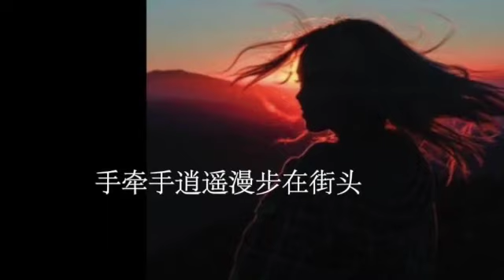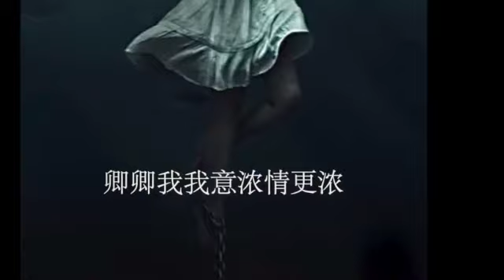旧爱：杨丽珍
09 旧爱：杨丽珍 专辑：陪酒的心情  **028

没想到会是这结果
陪伴在你身边的不是我
在无意之间看见你和她
手牵手逍遥漫步在街头
看她静静靠在你怀中
卿卿我我意浓情更浓
新欢疼在心里
旧爱抛在脑后
难道已忘记
苦苦等你的我

原曲 绝情雨　王瑞霞
作曲 蔡素惠